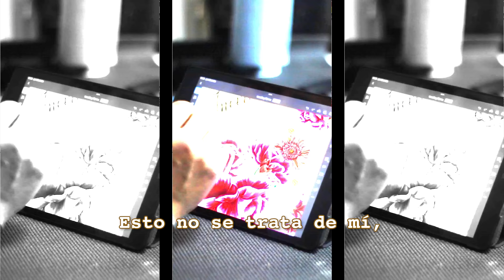Ángela Aguilar - Mi Vlog #118 | 10 Años cantando y vistiendo a México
Acompáñenme en este vlog donde les cuento sobre la exhibición de mis vestidos en el Consulado de México en Houston, TX ❤️